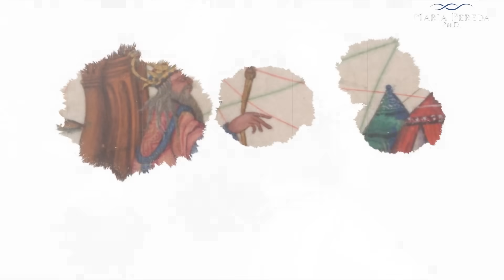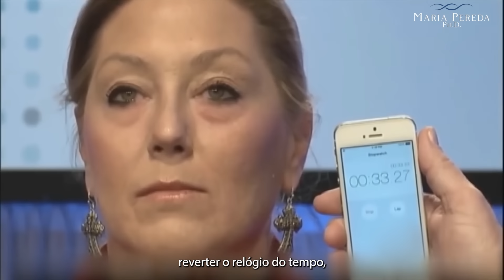SOURCE CODE – A Fonte da Juventude e a Saúde Física e Mental | Maria Pereda P.hD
Para ter acesso ao HIPER desconto na primeira turma do curso SOURCE CODE – A Fonte da Juventude e a Saúde Física e Mental,  ​acesse o link abaixo e faça parte do Grupo SELECT no WhatsApp: